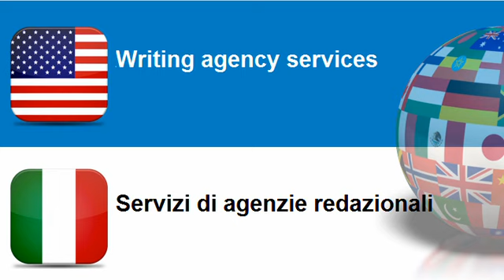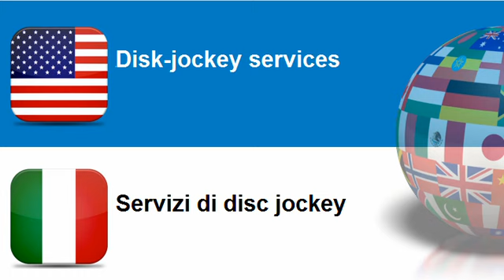Learn Italian vocabulary Topic = Artistic services